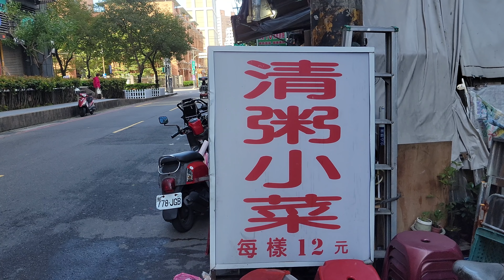*2021/12/08/中和區 清粥小菜吃到飽【Meck大叔】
店名：清粥小菜吃到飽
電話：無
地址：新北市中和區和平街72號
營業時間：am10:00 - pm15:00
公休日：星期六